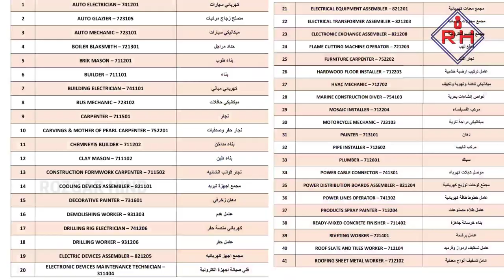DIFFERENCE BETWEEN MUSASA, SHIRKA & SUPPLIER COMPANY - GULF JOBS - मुससा, शिरका और सप्लायर कंपनी JOB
"Exploring Work Opportunities in Gulf: Shirka, Musasa, and Supplier Companies - Pros and Cons"
ARAB COUNTRIES JOBS - SHIRKA || MUSASA, AND SUPPPLIER COMPANIES - WORK BENEFITS AND LOSS

Are you considering a career in the dynamic Gulf countries? As a job seeker, it's essential to understand the diverse landscape of work environments offered by different company types. In this video, we'll dive into the benefits and potential drawbacks of working in Gulf countries within three distinct company structures: Shirka, Musasa, and Supplier companies. With each structure presenting unique opportunities and challenges, gaining insights into these options can guide you towards making informed career decisions.

Join us as we uncover the intricacies of working for Shirka companies, which often offer structured environments, growth prospects, and networking opportunities. However, these advantages might come with trade-offs such as bureaucracy and limited autonomy.

Next, we'll explore the world of Musasa companies, known for their distinctive work cultures, competitive compensations, and emphasis on employee well-being. While these traits can be enticing, it's essential to consider potential downsides like limited resources and risk factors.

Finally, we'll shed light on Supplier companies, which provide exposure to diverse industries, skill development, and innovation. Yet, the flip side might involve coping with fluctuating demands and uncertainties about job stability.

This video aims to empower you with valuable insights that will help you navigate the Gulf job market effectively. By understanding the intricacies of Shirka, Musasa, and Supplier companies, you'll be better equipped to assess which structure aligns with your career aspirations, personal values, and long-term goals.

Join us on this enlightening journey as we dissect the pros and cons of these company types in Gulf countries, enabling you to make strategic career choices that pave the way for success.

Rozgar Hind HR Services Pvt Ltd